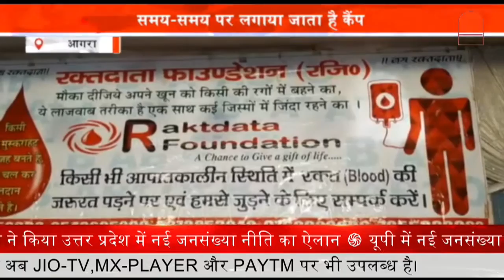Block election : ब्लॉक चुनाव में भाजपा की बंपर जीत || Prime Tv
ब्लॉक प्रमुख के चुनाव के अब नतीजे भी आ चुके है और इस चुनाव में भाजपा ने बंपर जीत हासिल की है.

लेकिन बुलंदशहर में भारतीय जनता पार्टी के प्रत्याशी ने किस वजह से अपना नामाकंन वापस किया है. इसकी वजह सामने आई है.

बीजेपी प्रत्याशी किरन पाल सिंह ने आरेप लगाते हुए बताया कि भारतीय जनता पार्टी के 70% लोग मेरे ही साथ धोखा कर रहे थे.